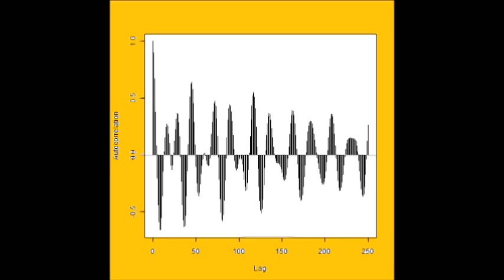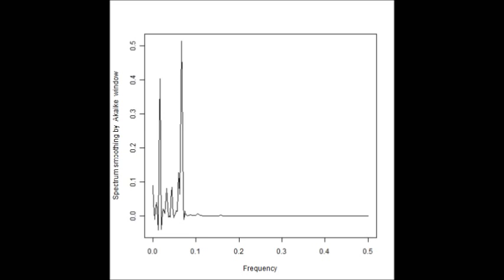超音波の音圧データ解析 Ultrasonic probe experiment